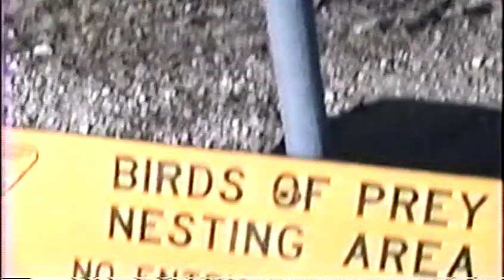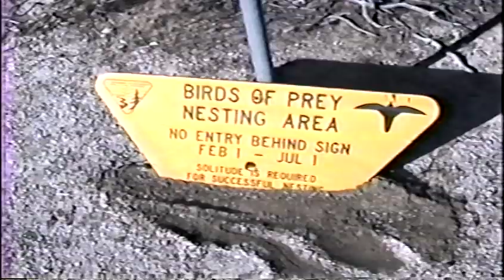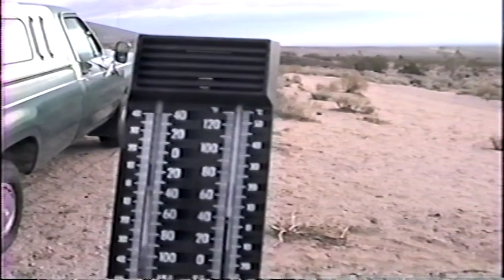My Western Odyssey: Journal #23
Produced by Anthony Stewart Kneale